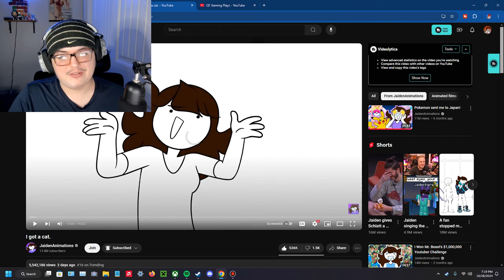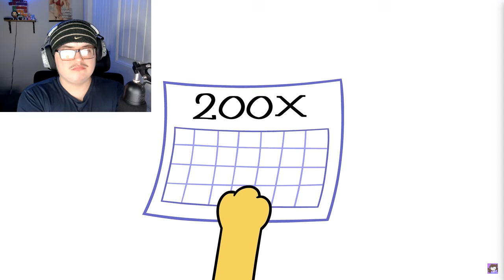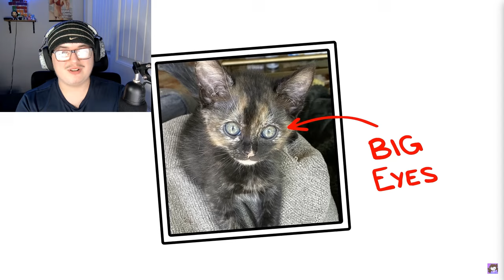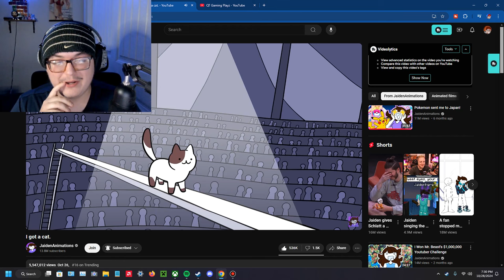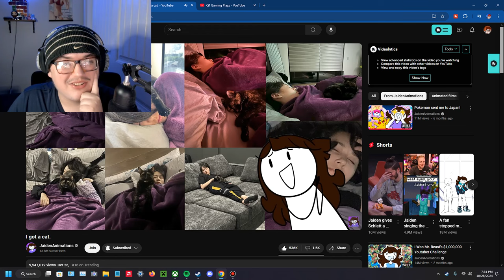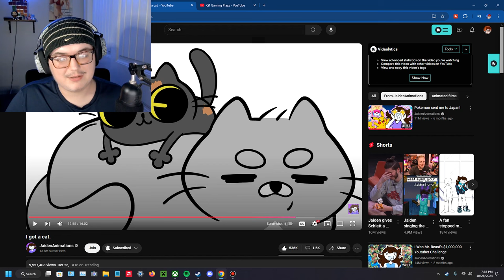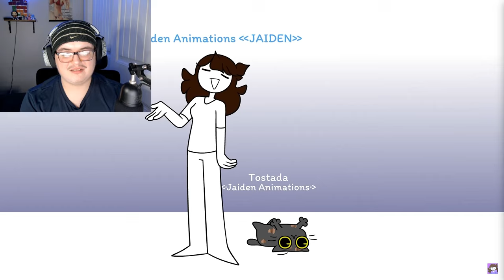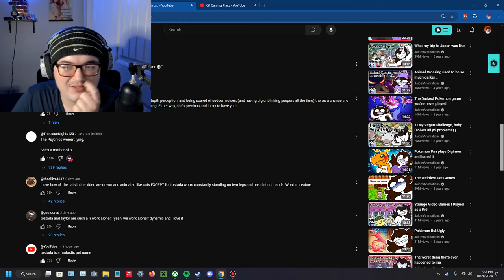Jaiden Animations: I got a cat. REACTION!!!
This just made me happy just cause I like animals, I have a couple pets and they make me happy so it's cool to see this.